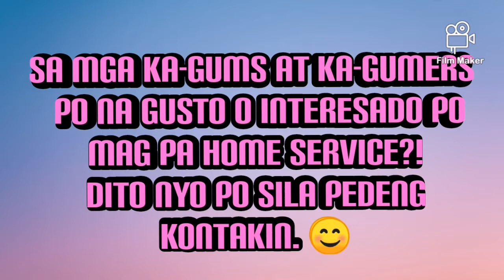Home service | Enhance nails and lashes. Vlog #49